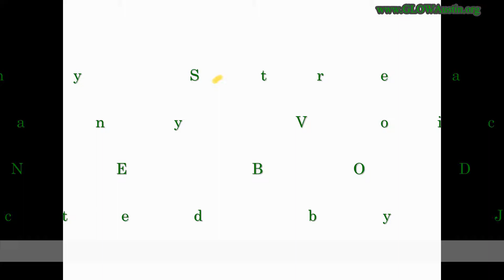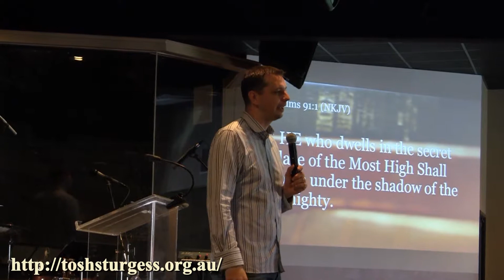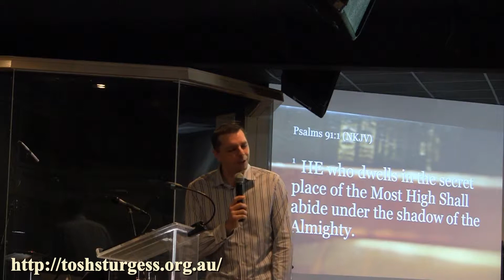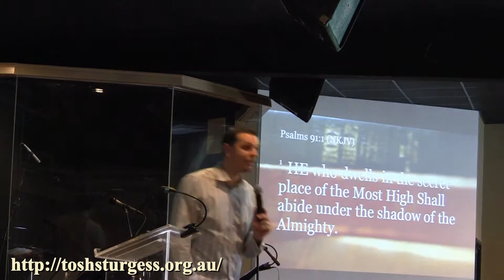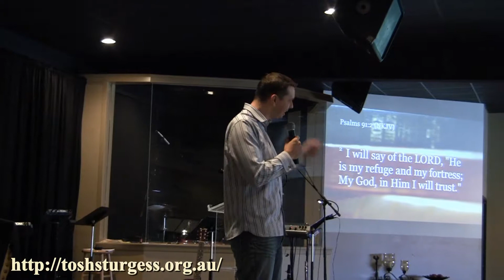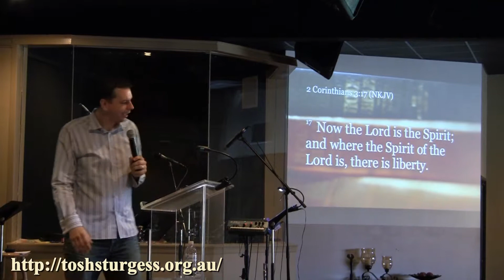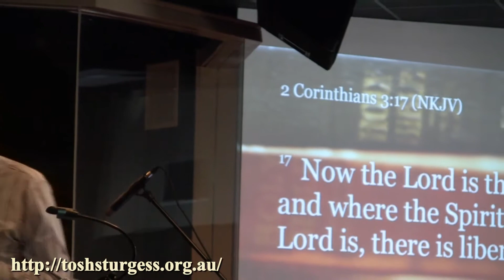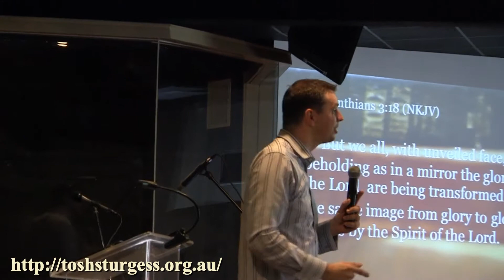Tosh Sturgess - River in the Hills 04-01-12